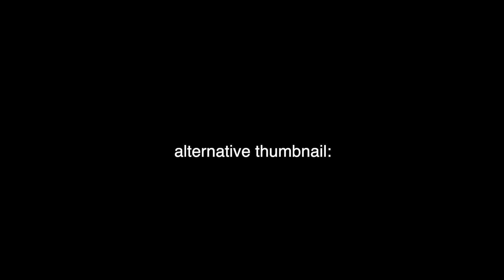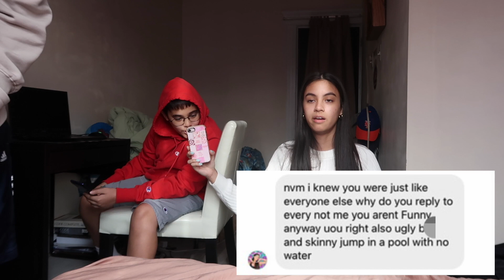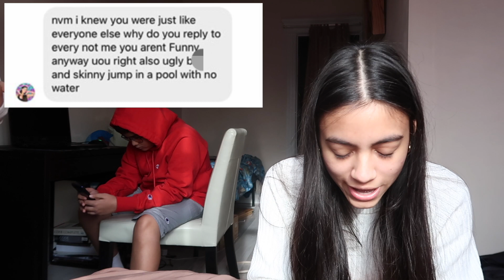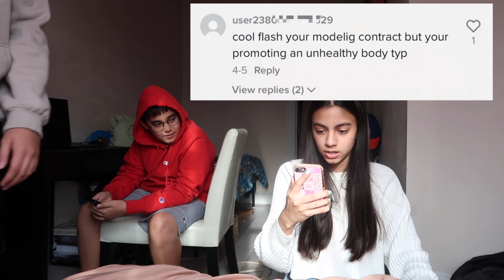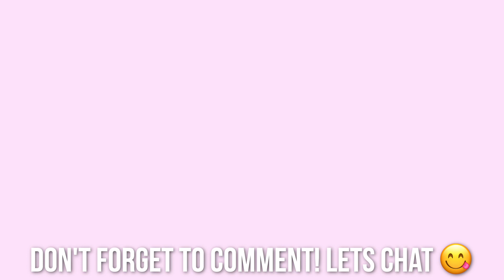MY BROTHERS READ MY HATE COMMENTS - VLOGMAS DAY 10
HEY BESTFRIENDS, today my brothers are back for another video 😇
jesse and elijah read and reacted to some of my favorite hate comments!
which videos do you wanna see more from me? (your opinions literally matter so much to me) more roblox? more omegle? more family vids? what do YOU wanna see🤪 let me know and i'll make it happen bestie

✰ FAQ ✰
what grade are you in? → junior year of college!